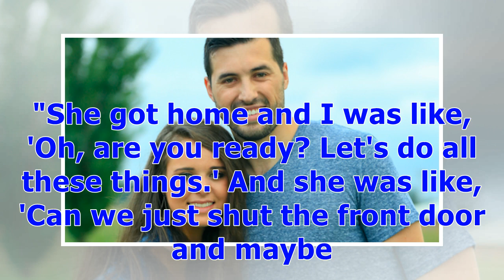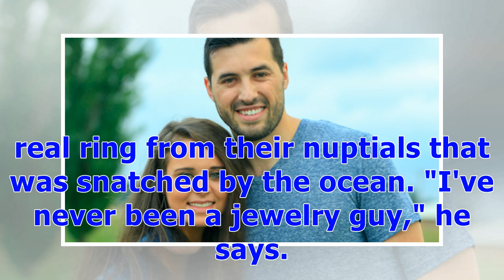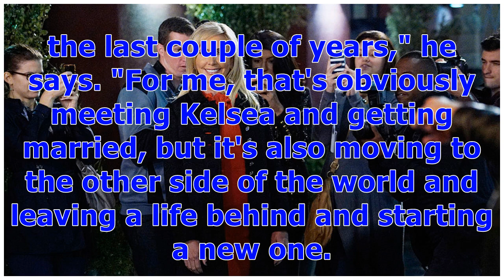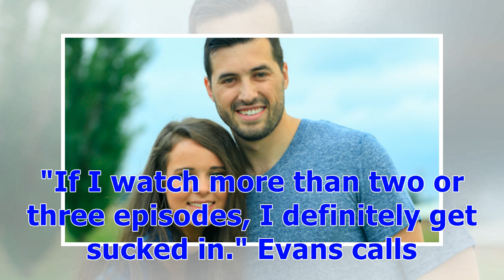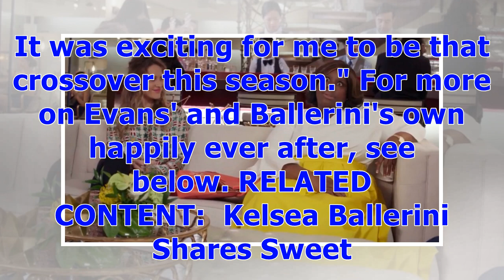°Morgan Evans and Kelsea Ballerini Share Romantic Hawaiian Getaway in 'Day Drunk' Video (Exclusiv...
°Morgan Evans and Kelsea Ballerini Share Romantic Hawaiian Getaway in 'Day Drunk' Video (Exclusive) | Entertainment Tonight
Morgan Evansand Kelsea Balleriniare giving us all the summer getaway goals! The super cute country couple recently caught some R&R on a romantic vacation in Hawaii, documenting their adventure on a GoPro. Now, Evans is sharing the personal home footage exclusively with ET in the adorable new video for his song, "Day Drunk.""I've never been the drinking song guy, but this song came from a real place and is really more about spending a day with your person than it is about just going getting drunk...